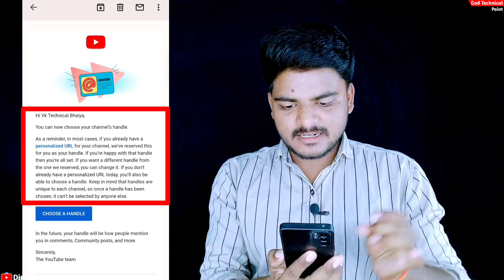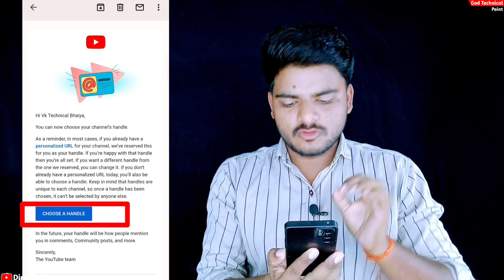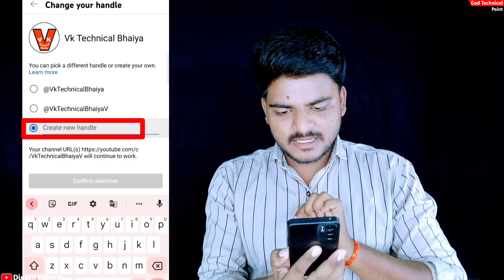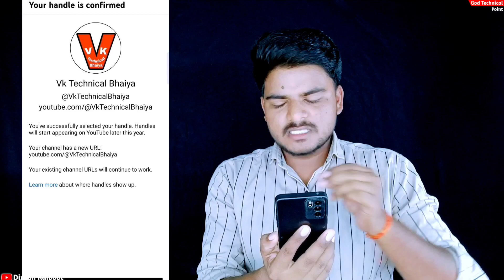YouTube Handle Kaise Banaye | Youtube Handle Kya Hota Hai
YouTube @Handle Kaise Banaye |  | How To Make YouTube Handle @Vk Technical Bhaiya @ManojDey @VkKTech @YoutubeWaleBaba86 @mysmartsupport

🔴 दोस्तो आज की इस Video में मैंने बताया हुआ हैं कि यह   YouTube @Handle Kaise Banaye |  | How To Make YouTube Handle..? सब कुछ अच्छे से बताया हैं तो video को पूरा जरूर देखना |

♻️ Your Questions 👇

Youtube Handle
youtube handle new feature launch
youtube handle new update
handle
youtube New Handle feature
youtube handle kya hain
youtube handle kaise use kare
how to use youtube handle
youtube new update features 2022
youtube update
youtube handle feature kya hain
youtube handle new update 2022
shorts
channel search
hindi
youtube handle
youtube update
youtube update 2022
Handle on youtube
YouTube handles
YouTube handles mail
YouTube handles update

godtechnicalpoint
youtubehandlekaisebanaye
dineshrajpoot

Dinesh Rajpoot
From - Banda Up ( India )